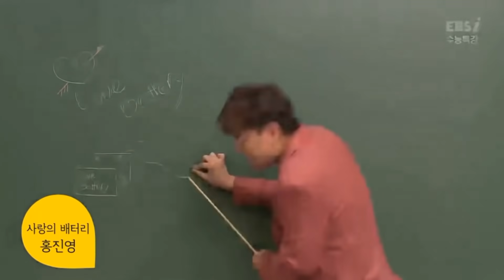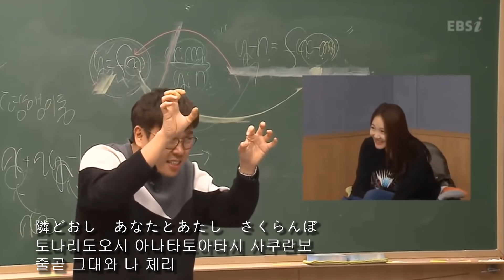생쿠란보 さくらんぼ